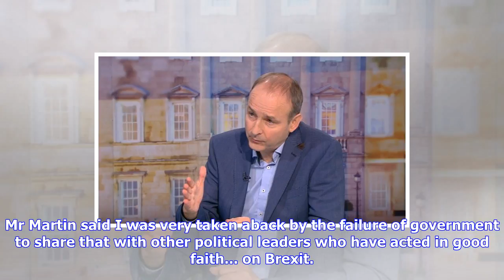Breaking News | Martin says ff would plan for hard brexit if in govt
Martin says ff would plan for hard brexit if in govt

Updated Sunday, 15 Oct 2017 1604 Fianna Fáil leader Micheál Martin has said his party would plan for...